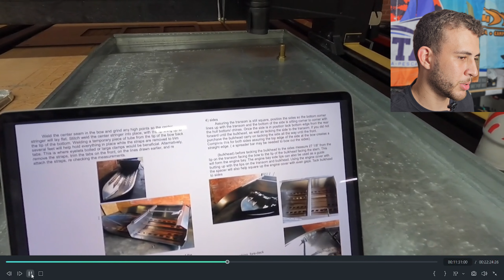MELHOR BRINQUEDO PARA SE COMPRAR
Para cotação de embarcações & Redes Socias🔽